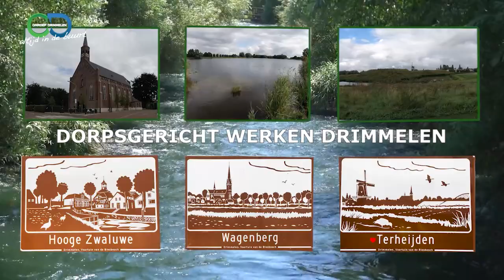Dorpsgericht Werken – digitaal burgerschap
Iedere maand kunt u kijken naar onze rubriek Dorpsgericht werken. Dorpsgericht werken gaat om het bevorderen van leefbaarheid, veiligheid en sociale betrokkenheid. Coördinator Lilian Lambrechts zal u in deze rubriek voorzien van informatie over actuele zaken die hiermee samen hangen. Dit keer heeft zij een gesprek met Carla Bellaard van Theek 5 over digitaal burgerschap.